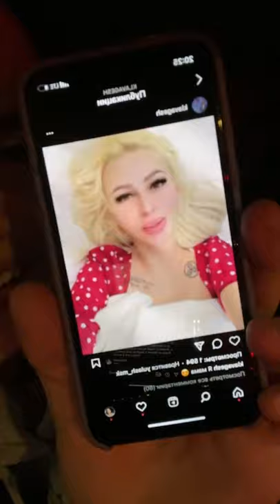Селена Майер в прямом эфире 21.09.2021 (часть 2)